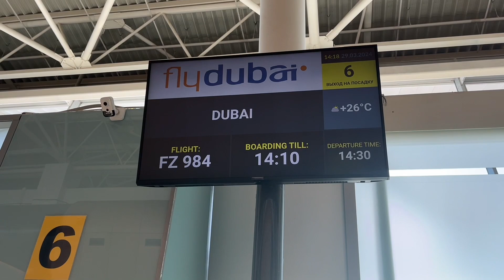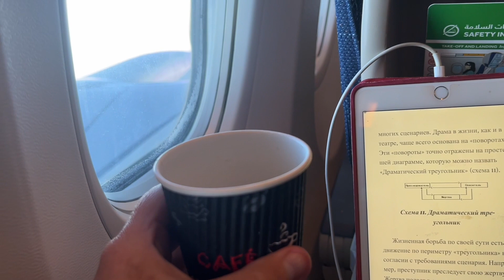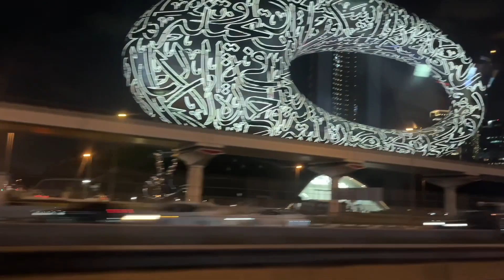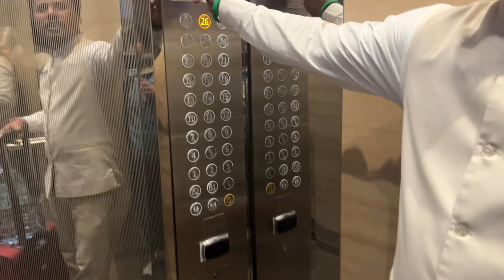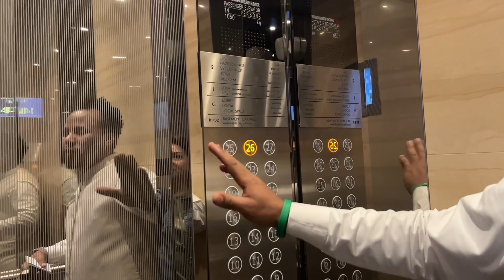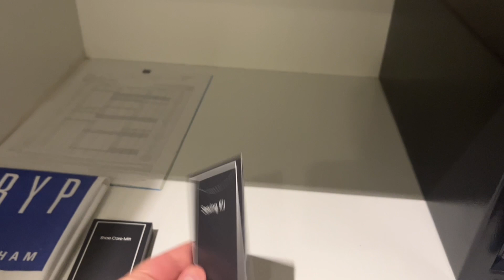Из Казани в Дубаи. Моя дорога и заселение.